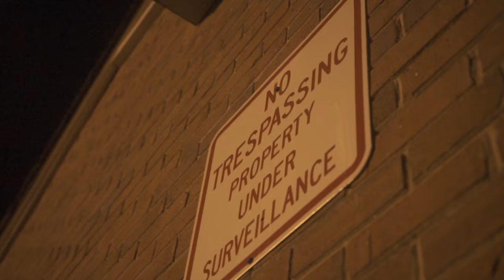SonnyLove - Club Short Street (Music Video)